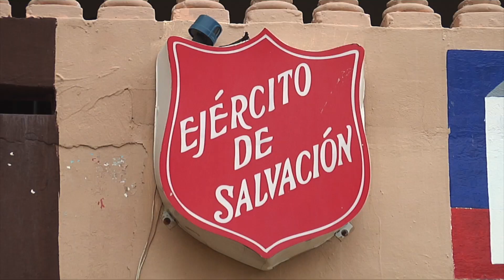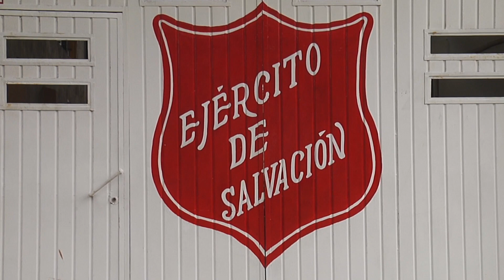Pide Ejército de Salvación donaciones para niños refugiados, en Coatzacoalcos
Coatzacoalcos, Ver.- Los niños que cantan villancicos en centros comerciales de Coatzacoalcos regresaron este 2021 luego de haber suspendido la actividad por la pandemia de coronavirus.

Se trata de 32 menores de Ejército de Salvación quienes obtuvieron el permiso para que en estas fechas navideñas obtengan donativos dentro de los centros comerciales.

El año pasado y ante la falta de recursos, la organización nacional realizó una serie de eventos para recaudar fondos y poder solventar sus gastos.

Los niños refugiados van desde los cuatro hasta los 16 años y viven diferentes circunstancias como violencia familiar, abandono y separaciones de padres de familia.

Ejército de Salvación pidió que las personas altruistas colaboren con la causa en las tiendas comerciales, y también si gustan donar víveres para la casa hogar, incluso apadrinar a un niño para que en esta Navidad tengan un juguete y ropa para estas fechas.